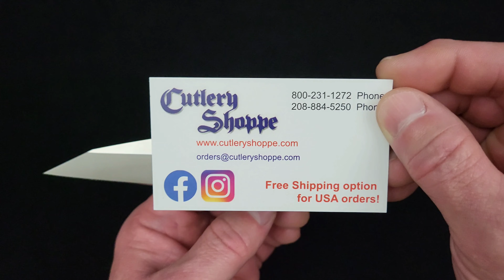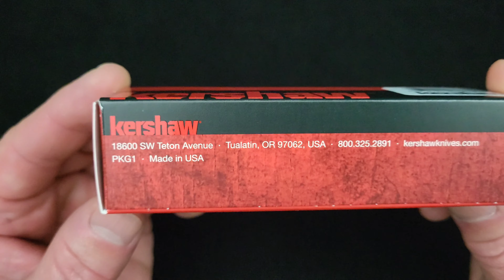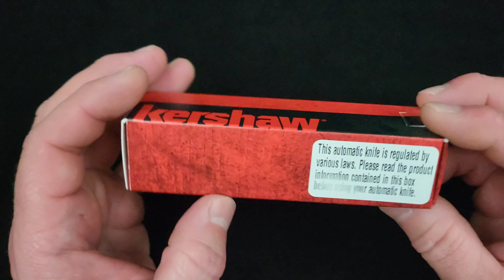Kershaw USA Launch 13 w/special guests.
Today we are taking a close look at the Kershaw Launch 13. The 13th model in the American made Launch series of side opening automatics. I believe the USA made Launch line is the best automatic deal available on the market, Period.
Good blade steel, excellent action, strong springs, perfect machining/fit/finish and most importantly. American made. What more could you ask for?